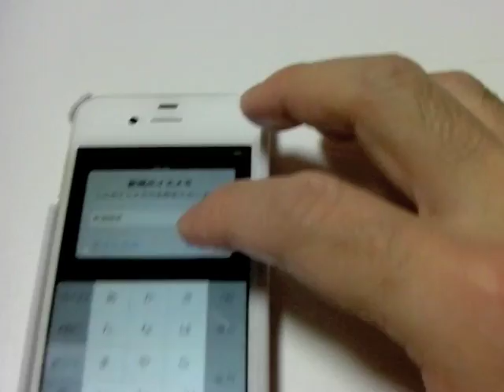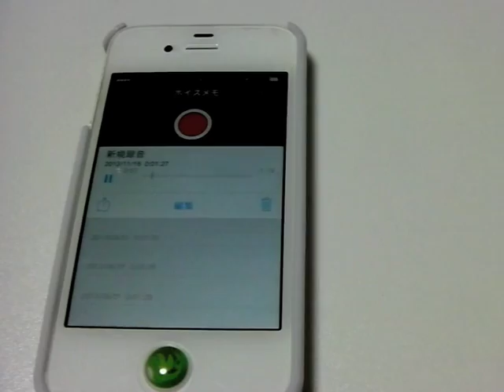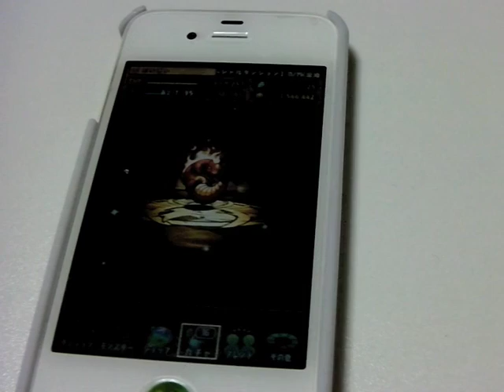【レアガチャ】パズドラで金卵を超高確率で出す裏技！【ゴッドフェス】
パズドラで金卵を超高確率で出す裏技です。
この動画を見て、課金の日々にサヨナラしてください。
少しの工夫で金卵はあなたの目の前に現れるのです。

②パズドラのゴッドフェス・レアガチャで絶対に金卵を出す【神裏技】

⑧【マル秘テク】パズドラのレアガチャで激レアモンスターを確実に出す方法

はいじぃです。